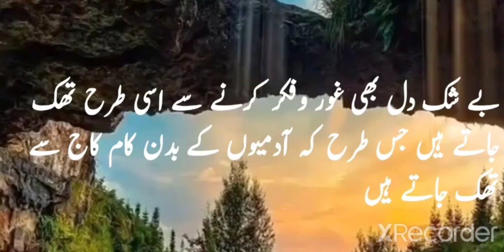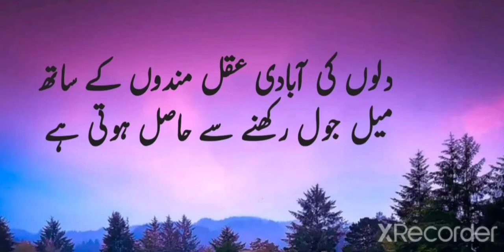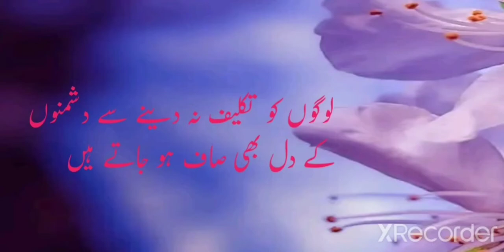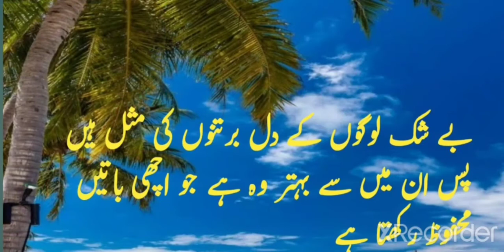Dil l Aqwal Hazrat Ali l Best Aqwal E Zareen l دل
This channel aims give you Islamic information